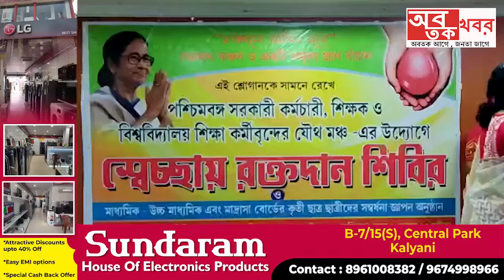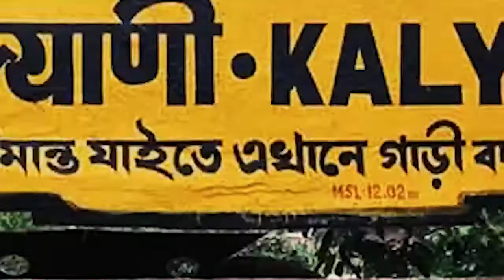অর্পিতাকে আনা হল ব্যাঙ্কশাল কোর্টে.